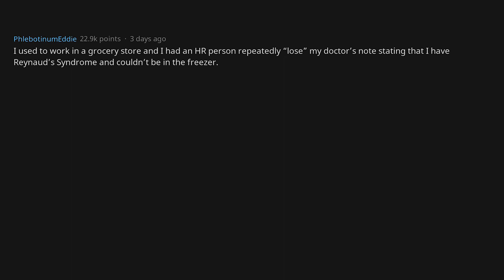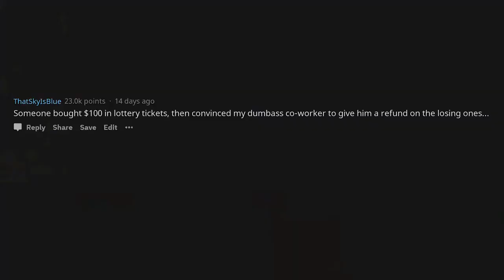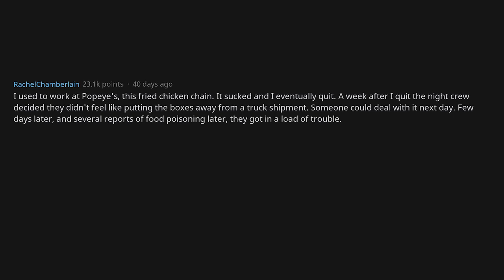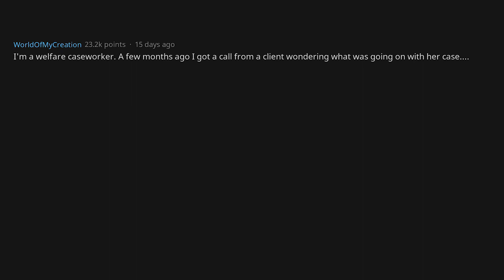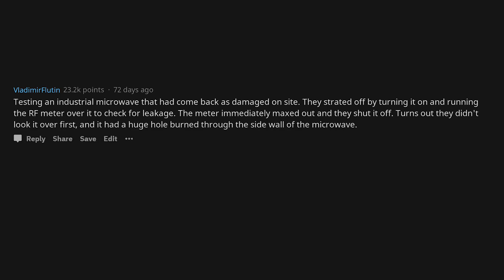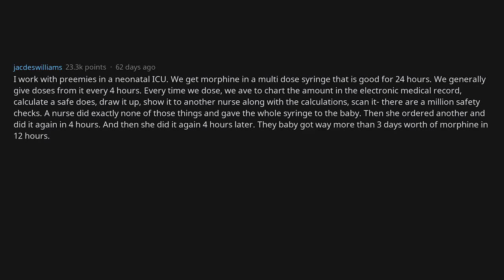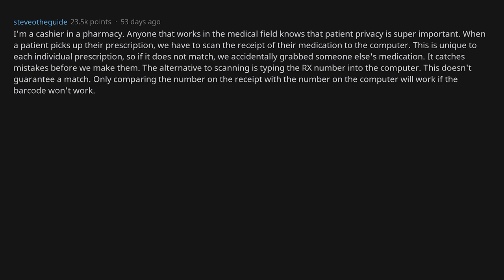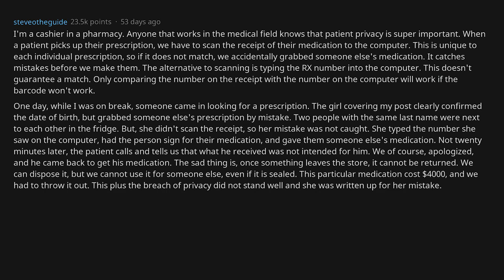Spectacular Ways People Messed Up At Work [AskReddit]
What's the most spectacular way you've seen someone screw up at work?